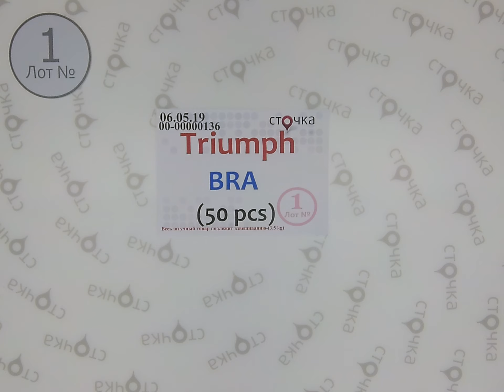Triumph BRA 1, сток одежда оптом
Triumph BRA (лот №1)
Бюстгальтеры (сток)
Страна: Германия
Цена за ед.: 8.96 евро
Цена за мешок: 448 евро
Кол-во в мешке,шт.: 50